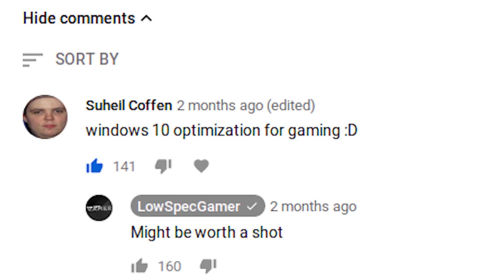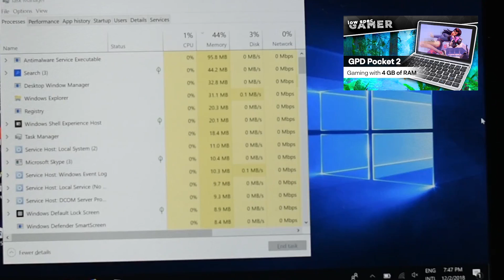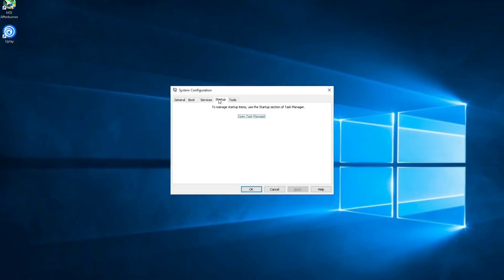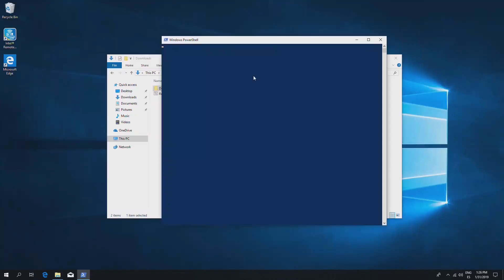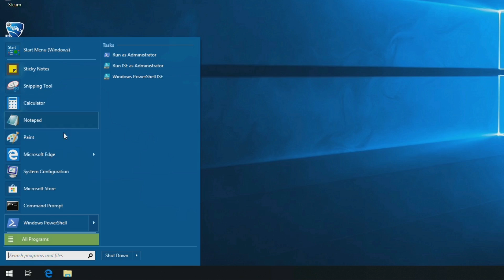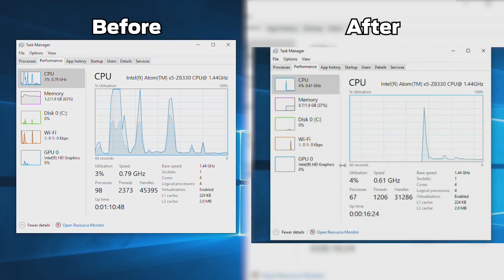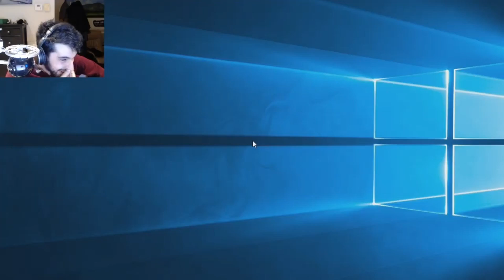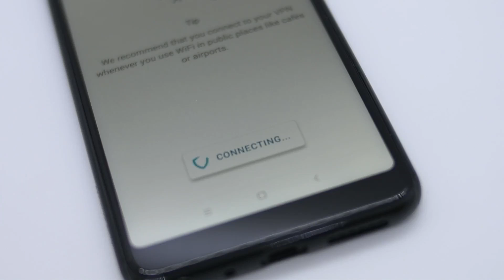How to REALLY make Windows 10 Super Light for Gaming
Do you want to boost windows 10 performance? Make it super light? Lack of ram giving you low fps? Want an FPS Boost by making better use of your CPU?